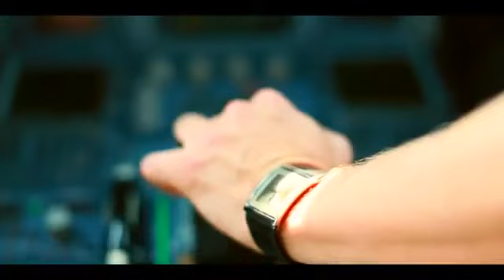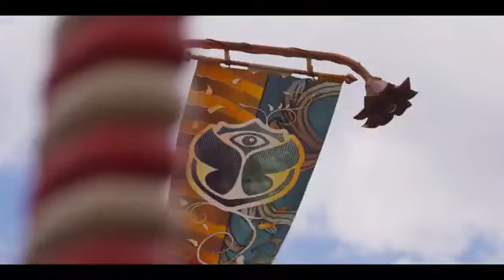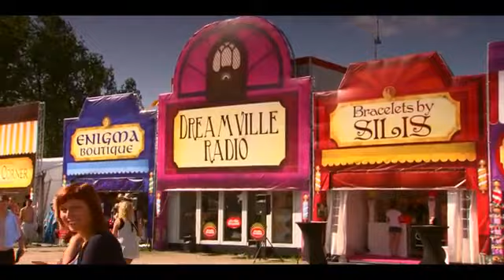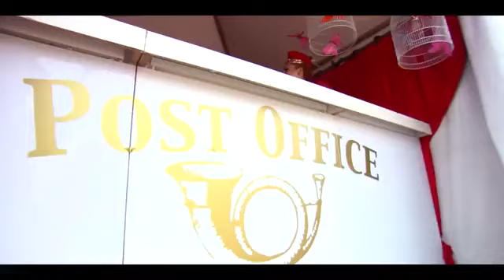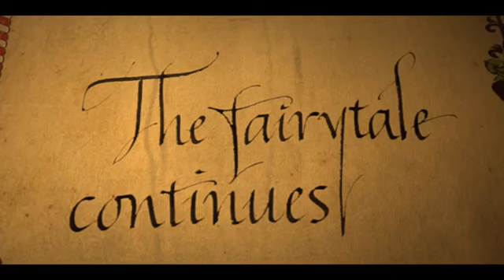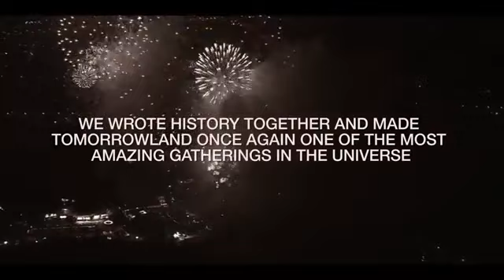Festival Tomorrowland 2012